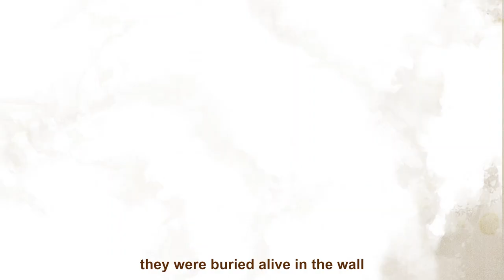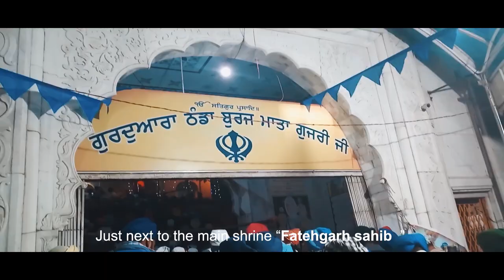Fatehgarh Sahib | Nihang singh | Documentary Film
Fatehgarh sahib holds a very glorious history of Guru's children . Millions of people from all over the India came there to show their respect to very young martyr . This place is an example for the sikhs for their courage to be high and firm than whatever they are. It is very difficult to showcase the ambundance of emotions however this is an small effort to express what that holy place is all about...

Show some love to film and share with your loving ones

A film by - sardar Harsimran Singh
written & voice - Jaskaran Singh